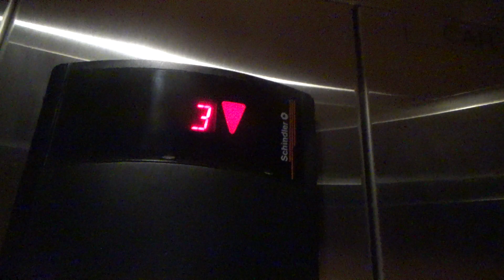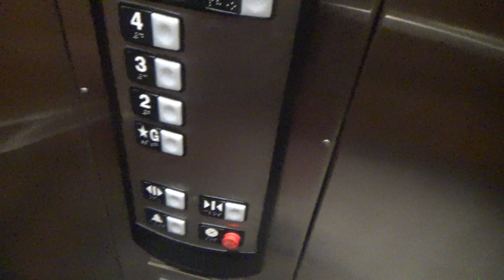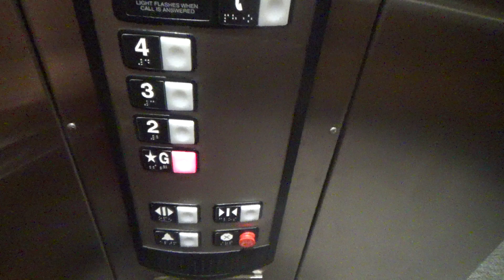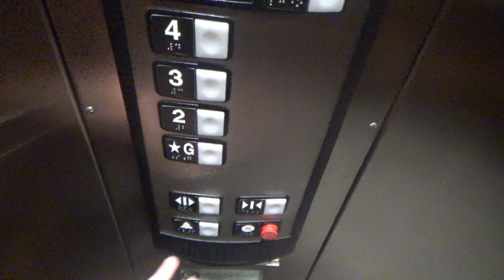2004 Schindler 330A Hydraulic Elevators @ 275 N York St - Elmhurst, IL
(Recorded June 16th, 2021) This is right next door to 263 N York St with the Series 1 that was uploaded yesterday